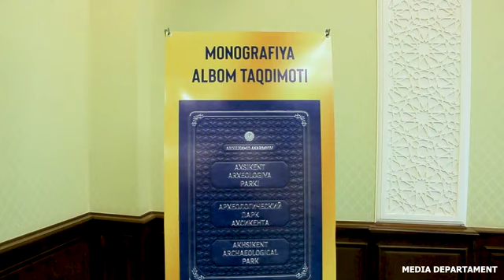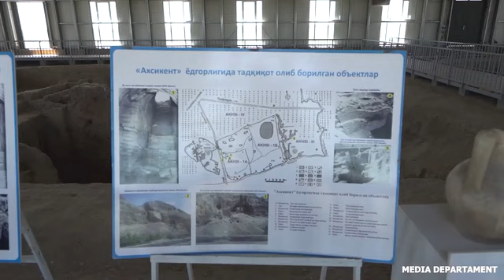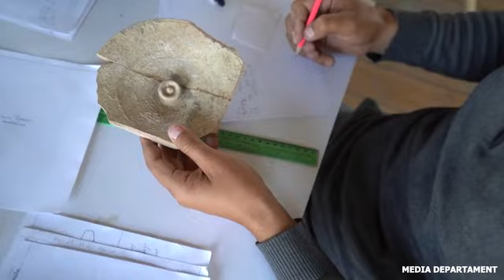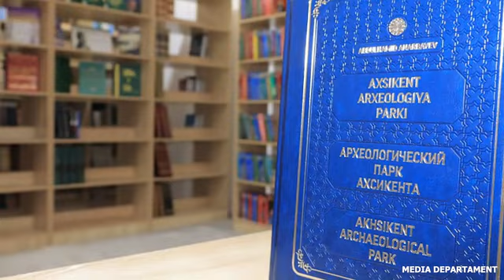“Axsikent arxeologiya parki”nomli monografiya albomining taqdimoti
“Axsikent arxeologiya parki”
nomli monografiya albomining taqdimoti